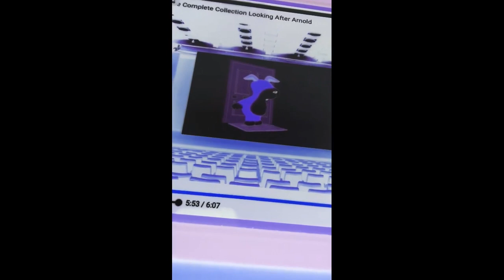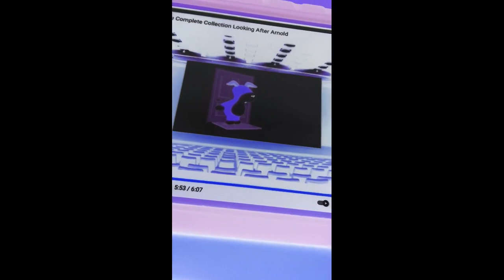Life In The Little Lane